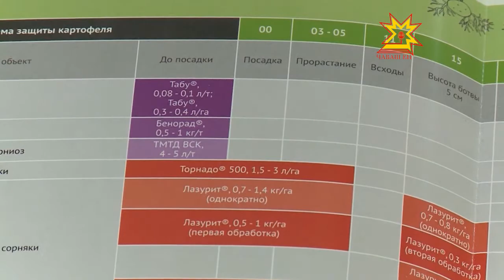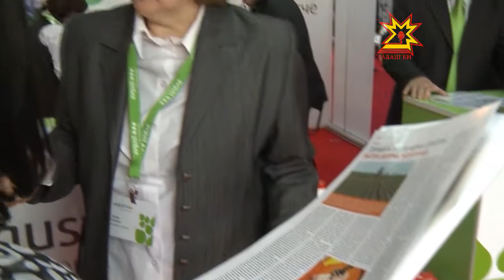Август фирма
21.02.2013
Август фирма Чăваш Республикине килни 10 çул çитрĕ, çак тапхăрта вăл ÿсен-тăрана хими тĕлĕшĕнчен хÿтĕлекен препаратсем сĕнекен шанчăклă компани пулнине çирĕплетсе пачĕ. Пысăк тата паха опыт пухнă предприяти ял хуçалăх таварне туса кăларакансене туллин тивĕçтерет. Çĕр улмине, сахăр кăшманне тата ытти пахча çимĕçе хÿтĕлекен, хăвăрт ÿсме тата чир-чĕртен сыхланма пулăшакан эмелсем сĕнет вăл.